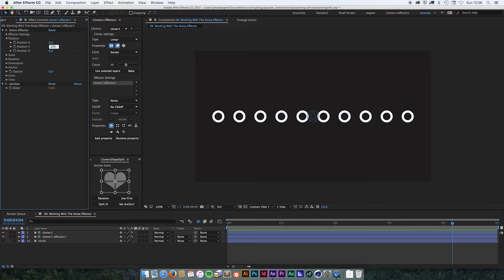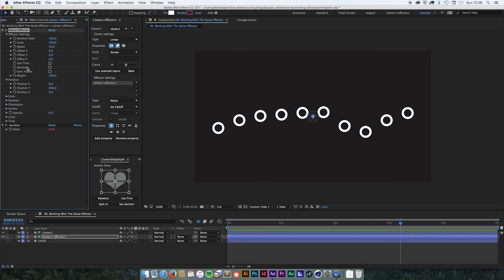Working with Noise Effector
Cloners+Effectors is out now!